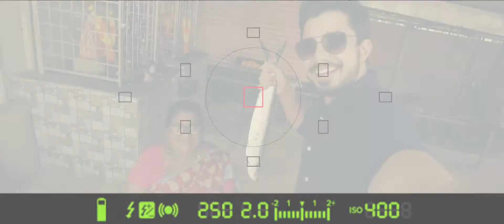Ashray Rel Estate Developers, Goa - Corporate Film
Production House : Shree Films Media and Entertainment

Creative Head : Anand Madgulkar

Concept - Script - Direction : Harshada Madgulkar-Utgikar

Corporate Film for : Ashray Real Estate Developers (Goa) and Girish Kulkarni - Invents Digital, Divinity Worldwide

DOP : Kunal Shrigondekar

Background Score : Gandhaar Amin

Narration : Anindiya Chakrovorty

Artist : Guru Divekar

Supervising Producers : Rajendra Kulkarni, Shrikant Kulkarni

Manager-Brand Servisces : Dhanashree Nikalje

Editing : Gunjan Pancholi

Colour Grading : Arun Kanade

Assistant Director : Poornima Gham

Drone Operator : Dattatray Mankar

Camera Assistants: Shailesh Rashinkar, Rutvik Keluskar

Team Girish Kulkarni - Invents Digital, Divinity Worldwide:

Administration and Finance : Maithilee Kulkarni

Creative and Designs : Pranita Laddha - Invents Digital

Office Coordination : Naved Khan